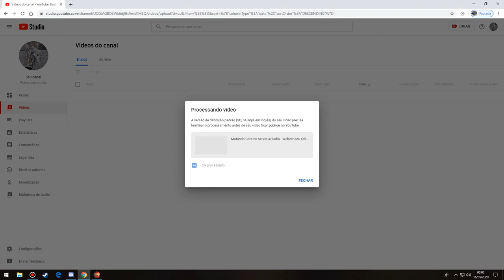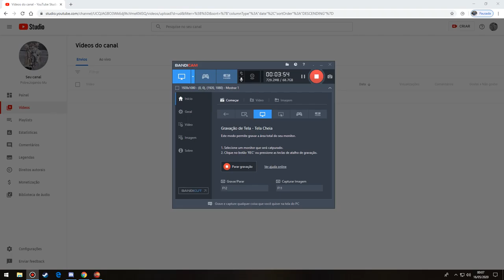Matei o Core Magriffy - Arcadia Server - MuOnline Season 14.2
aê!! galera meu primeiro Core!